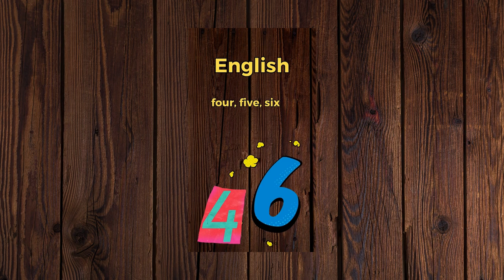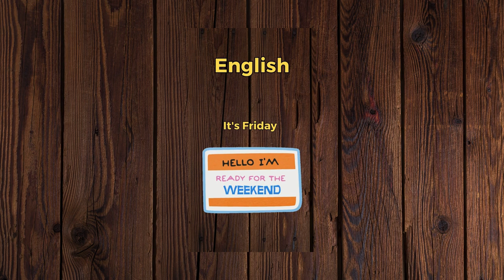Counting and the days of the week. The 5-minute-a-day way to learn Croatian!